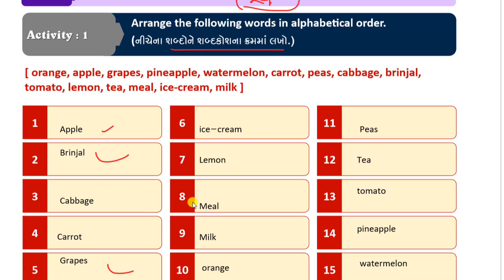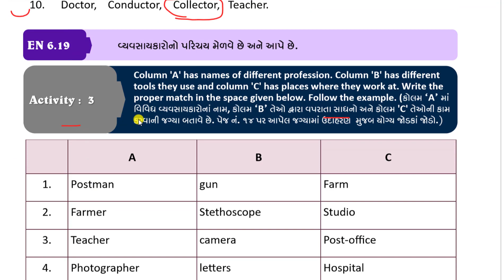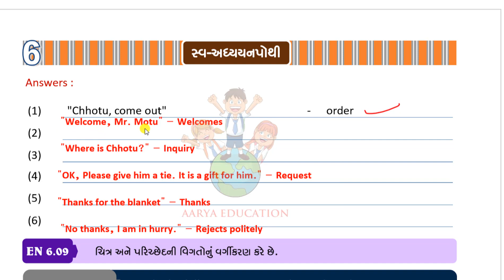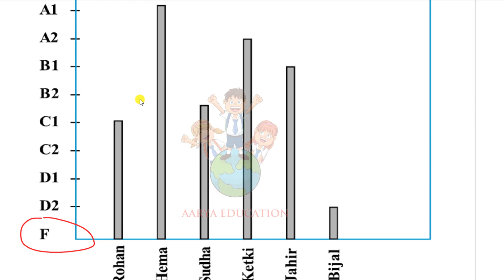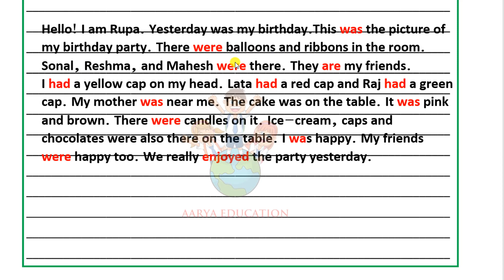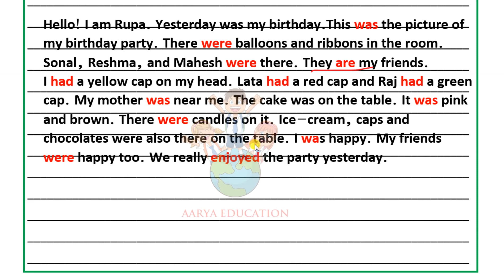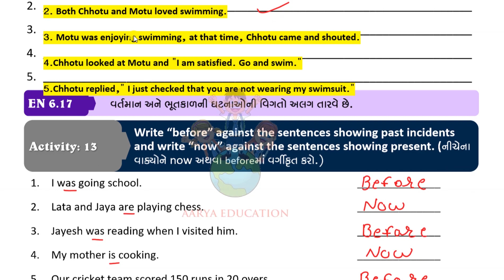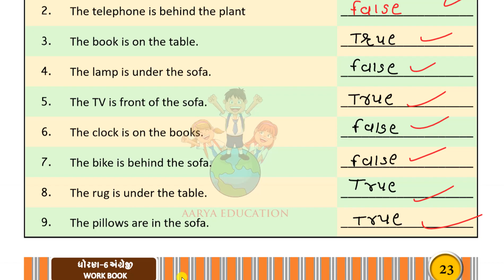dhoran 6 angreji swadhyay pothi unit 2 - std 6 english swadhyay pothi unit 2 - std 6 english unit 2